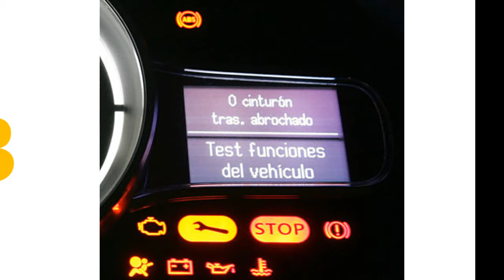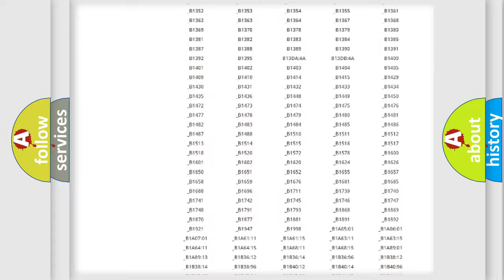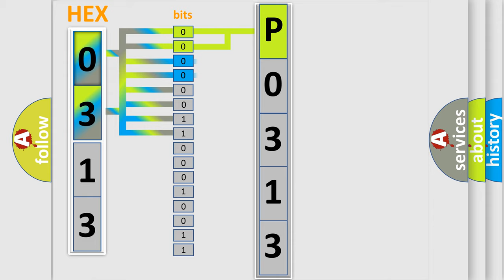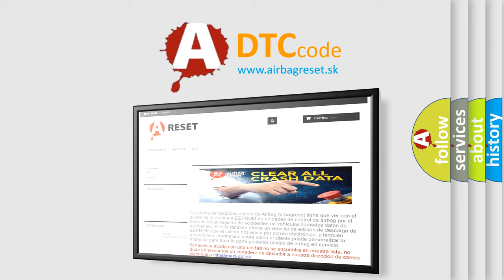DTC Lincoln P0313 Short Explanation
Contents:
0:21 Basic DTC analysis according to OBD2 protocol standard.
1:48 Insight into programming
2:58 A diagnostically understandable description of the Diagnostic Trouble Code
3:05 Basic error definition

Make
Lincoln
Code
P0313
Definition
Yaw Rate Sensor Calibration
Description
Yaw rate sensor zero point calibration is unfinished
Cause
 Brake ECU Yaw rate or side or decel G sensor Zero point calibration undone Perform zero point calibration and check DTC  If DTC is not output again,  the sensor is normal